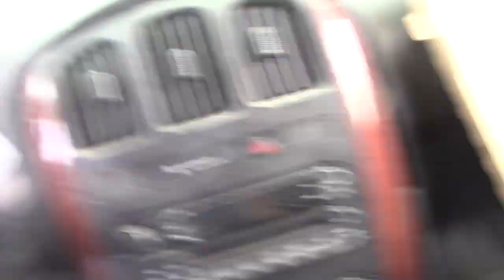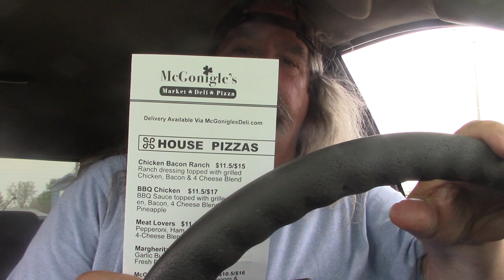ASMR Eating Pickle Pizza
Having A Pickle Pizza

Timothy Birmingham
P.O.Box 1225